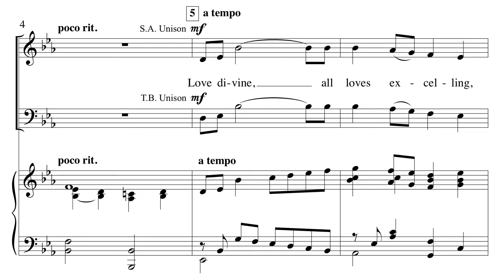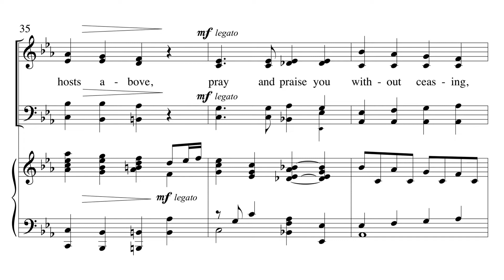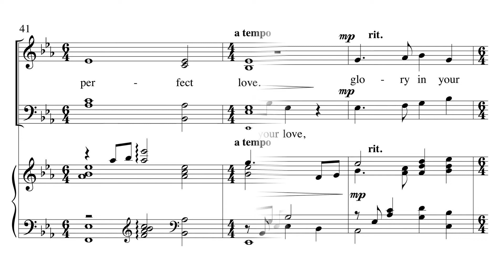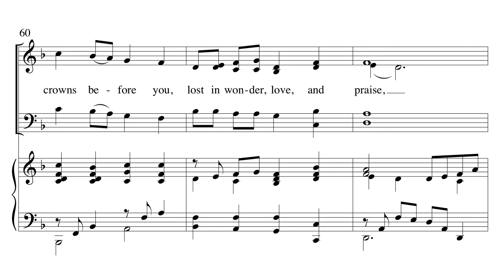Wonder, Love and Praise - Tom Fettke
Voicing: SATB
Accompaniment: Piano